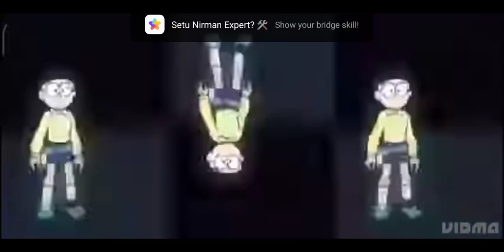16 September 2023